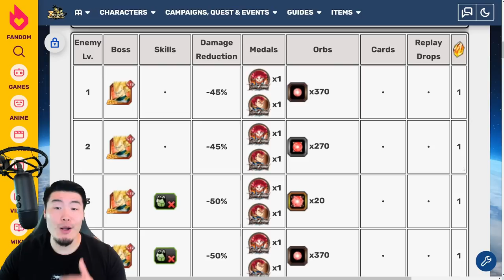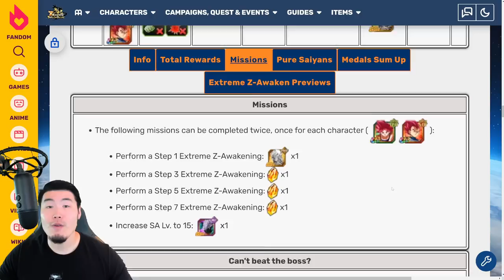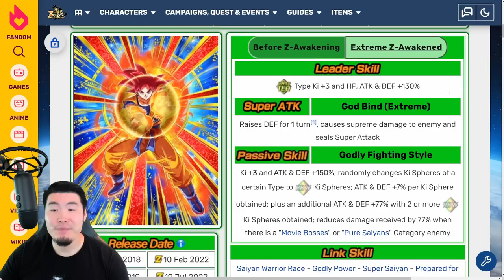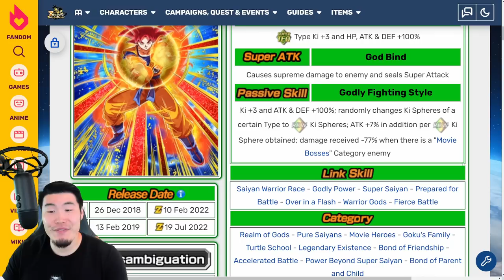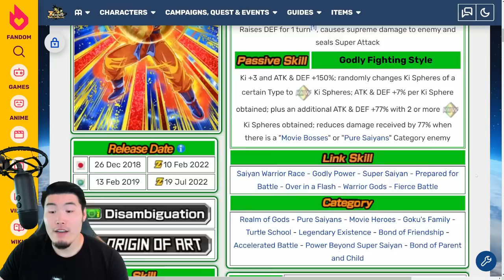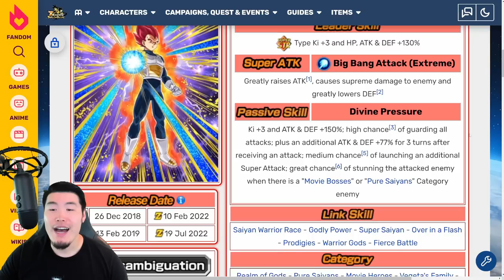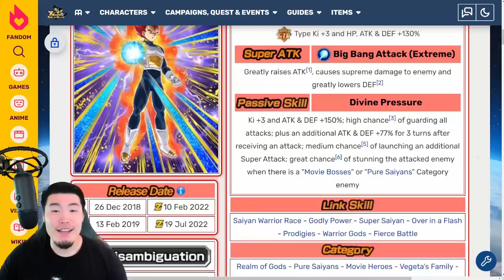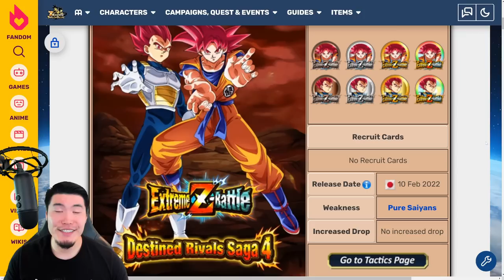DON'T SLEEP ON THESE BOYS! TEQ SSG Goku & STR SSG Vegeta Extreme Z-Awakening Preview (Dokkan Battle)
Here's EVERYTHING you need to know about TEQ SSG Goku & STR SSG Vegeta's upcoming Extreme Z-Awakenings!